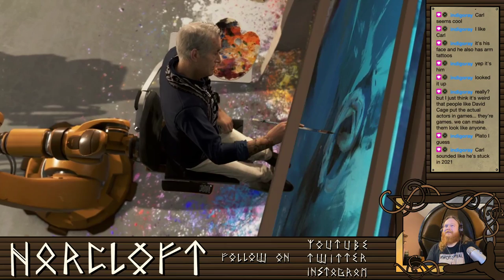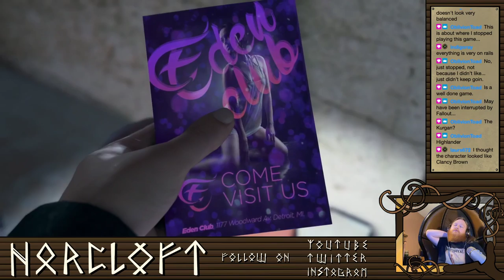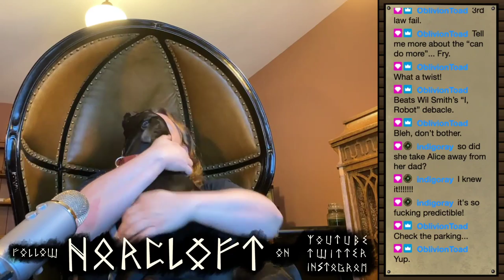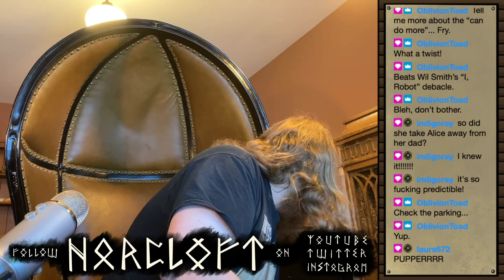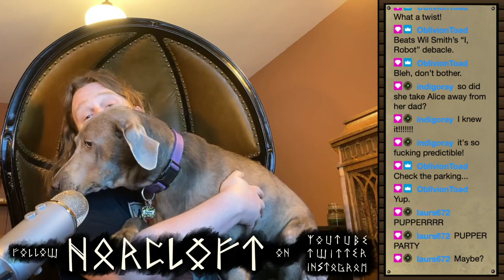Philip K Dicking Around - Detroit Become Human